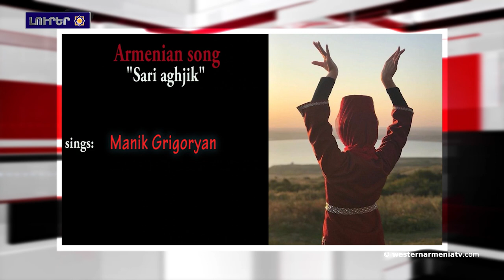Ատրպէյճան պէտք է իր զօրքերը դուրս բերէ Հայաստանի տարածքէն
1. Երեւանի մէջ տեղի պիտի ունենայ «Ընդդէմ ցեղասպանութեան յանցագործութեան» 4-րդ համաշխարհային գիտաժողովը
2. Համահայկական խաղերը պէտք է ըլլան լաւագոյն ցուցիչը, որոնք ցոյց պիտի տան մեր միակամութիւնը. Արայիկ Յարութիւնեան
3. Ատրպէյճան պէտք է իր զօրքերը դուրս բերէ Հայաստանի տարածքէն․ Եւրոպական Խուրհուրդի Խորհրդարանական Վեհաժողովի Ֆրանսայի պատուիրակ
4. Երեք մեծ կոտորածներու  չկիսուած ժառանգութիւնը. հայ որբեր
5. Արեւմտեան Հայաստանի տեսարժան վայրերը․ Տիգրանակերտի 10 աչքանի կամուրջը
6. Եգիպտոսի Էսնա տաճարին մէջ յայտնաբերուած հաւաքածուին մէջ հայկական հնագոյն մետաղադրամներ գտնուած են
7. ՀՀ կառավարութիւնը միջոցներ պիտի տրամադրէ փախստական եզիտի աշակերտներուն